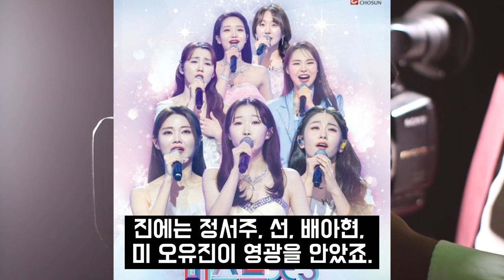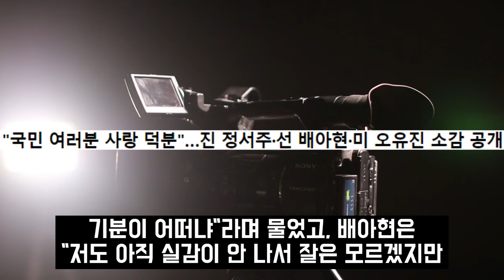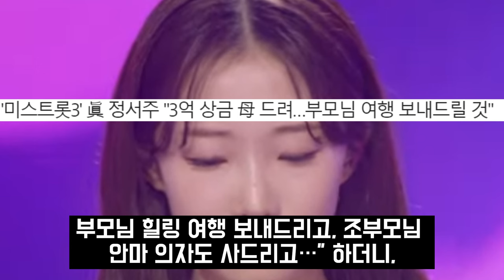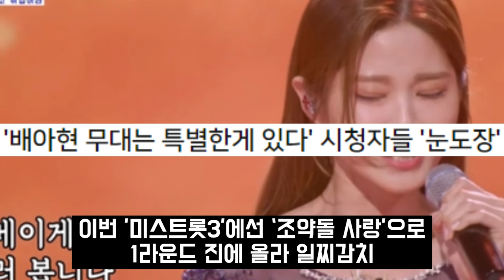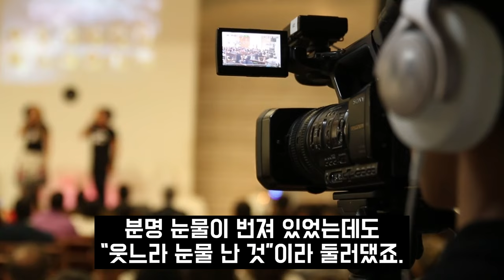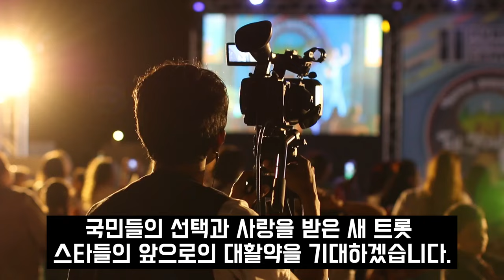빈예서 미스트롯3 갈라쇼 미스터로또 출연거부 논란에 결국.. 빈예서 미스트롯3 탈락 후 빈예서 아빠의 눈물